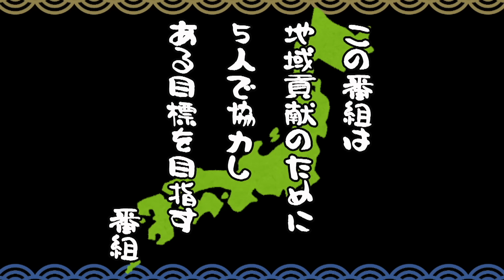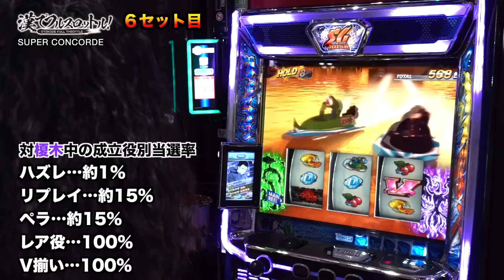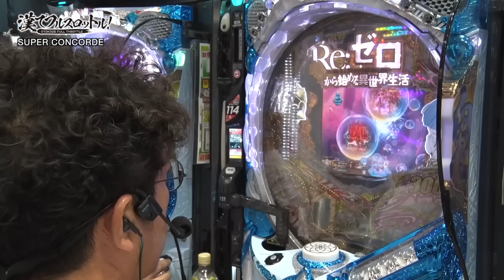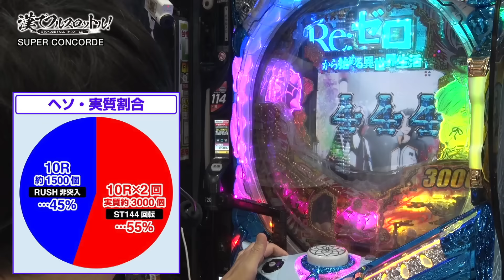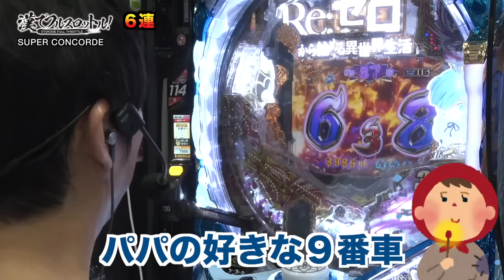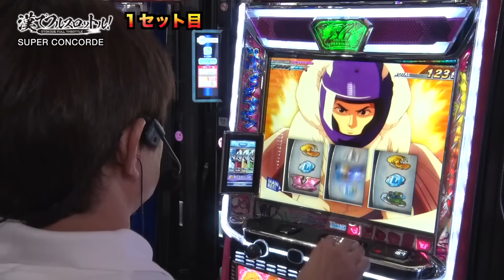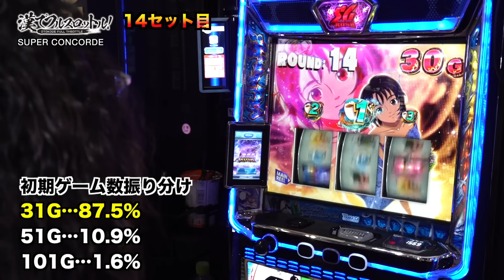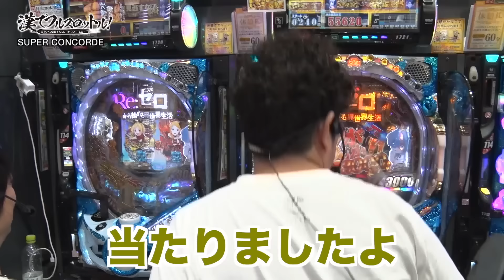【Mリーガーのモンキー解説で沖ヒカルが躍動】漢でフルスロットル！第11話 中編《木村魚拓・沖ヒカル・白鳥翔・瀬戸熊直樹・滝沢和典》スマスロモンキーターンV［パチンコ・パチスロ・スロット］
ゲストにMリーガーの白鳥翔、瀬戸熊直樹、滝沢和典を招き、最終回の漢でフルスロットル！ 『スマスロモンキーターンV』を瀬戸熊直樹と沖ヒカルが並びうちし連チャンを伸ばす！ 一方『P Re:ゼロから始める異世界生活 鬼がかりver.』を実戦する3人はパッとしない展開が続く。目標差玉のプラス6000玉をクリアすることはできるのか？

木村魚拓と沖ヒカルが毎回漢臭いゲストを招き、地域貢献のために協力!? 目標差枚数を超えれば自腹回避！ 超えられなければ視聴者プレゼントを誰かひとりが購入しなければならない！

【出演者】
木村魚拓 @kimu_channel

【実戦機種】
スマスロモンキーターンV

【収録ホール】
SUPER CONCORDE

【制作】
黒木

【魚拓がイヤがる人に電話したらヒヤヒヤした】髭狩りを始めます。第4回 前編《木村魚拓》スマスロモンキーターンV［パチンコ・パチスロ・スロット］
【沖ヒカルと初共演！ラッキートリガー発動で木村が吠える】漢でフルスロットル！第10話 前編《木村魚拓・沖ヒカル》P頭文字D 2nd［パチンコ］

00:00　漢でフルスロットル！
01:47　実戦開始
06:55　ぶっちぎりバトル
18:43　鬼がかりRUSH
30:02　グランドスラム
36:34　青島vs波多野

アプリ「DMMぱちタウン」のダウンロードはコチラから！